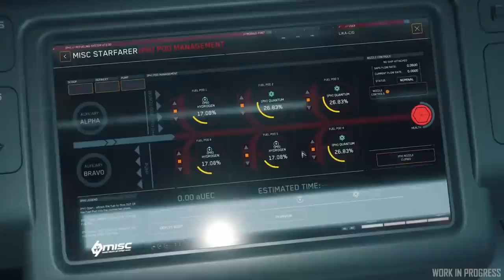Noticias Star Citizen Episodio 02 - EL HANGAR - Español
Novedades sobre el Roadmap y el Inside Star Citizen que habla del Refueling y el nuevo vehiculo Hover quad

¿Quieres apoyarnos?